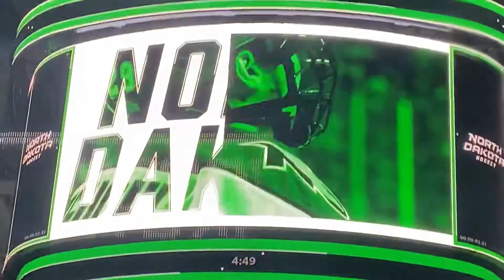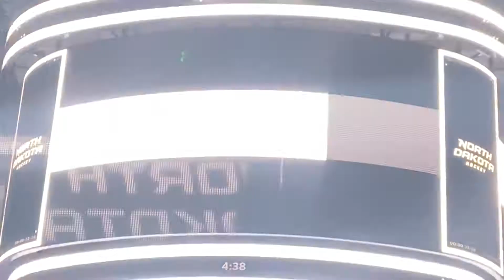UND FIGHTING SIOUX INTRO 2020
UND vs DENVER